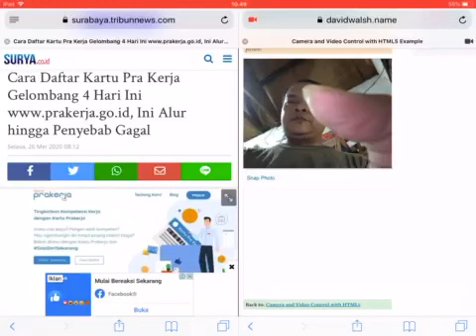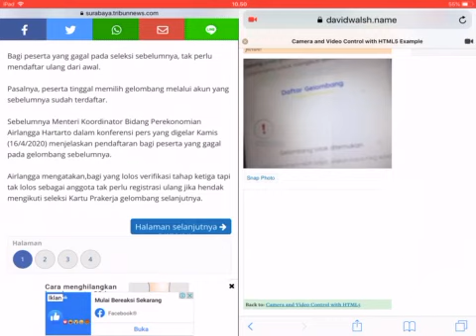Pendaftaran Kartu Pra Kerja Gelombang 4 Dibuka, LOGIN dan Penuhi 3 Syarat Mutlak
Tribun Pontianak
2020/05/26 03:35
Ikuti

TRIBUNPONTIANAK.CO.ID - Pendaftaran kartu Pra Kerja Gelombang 4 dibuka hari ini, Selasa 26 Mei 2020.

Adapun syarat yang harus Anda penuhi untuk mendaftar menjadi peserta kartu Pra Kerja adalah seperti beriku ini:

1. Warga Negara Indonesia (WNI)

2. Usia di atas 18 tahun

3. Tidak sedang sekolah/kuliah

Setelah memenuhi syarat-syarat di atas, calon pendaftar mempersiapkan data diri seperti Kartu Tanda Penduduk (KTP) dan tentu saja koneksi internet untuk mengakses laman pendaftaran di

Cara daftar kartu Pra Kerja Gelombang 4 di sangat mudah.

Catatan, pendaftar baru harus menyelesaikan sederet prosesi pendaftaran hingga tes seleksi.

Berikut langkah-langkahnya:

1. Membuat akun Prakerja

* Masuk ke situs di sini

* Masukan nama lengkap, alamat email, dan kata sandi baru cek email dari Kartu Prakerja.

* ikuti petunjuk untuk konfirmasi akun email.

* Setelah konfirmasi akun email berhasil, kembali ke situs Prakerja

2. Isi data diri

* Masuk ke akun dengan alamat email dan kata sandi yang baru dibuat

* Masukan nomor KTP dan tanggal lahir, lalu klik "Berikutnya".

* Isi data diri dengan lengkap formulir kartu prakerja (nama lengkap, alamat email, alamat tempat tinggal, alamat domisili, pendidikan, status kebekerjaan, foto KTP, dan foto selfie dengan KTP), lalu klik "Berikutnya"

* Masukan nomor telepon dan kode OTP yang dikirimkan melalui SMS

3. Ikuti tes seleksi

* Ikuti tes motivasi dan kemampuan dasar selama 15 menit. Siapkan alat tulis dan kertas bila perlu

* Tunggu email pemberitahuan dari Kartu Prakerja setelah menyelesaikan tes

* Setelah mendapatkan email pemberitahuan, kembali ke situs, dan gabung ke gelombang pendaftaran.

* Setelah melewati tahapan cara membuat kartu Prakerja tersebut, peserta tinggal menunggu notifikasi apakah diterima atau tidak sebagai peserta Kartu Pra kerja 2020.

Kesalahan menyebabkan peserta tak lolos

Belajar dari kegagalan pada pendaftaran Gelombang 1, 2, dan 3 pendaftar yang masih tak lolos pada gelombang 3 dapat memperbaiki hal berikut pada Pendaftaran Kartu Pra Kerja Gelombang 4

1. Tidak Verifikasi Email

Tahap verifikasi email adalah tahap pertama untuk mendapatkan kartu Pra Kerja

Berdasarkan data pendaftar Kartu Pra Kerja gelombang I, terdapat 5,96 juta orang yang telah melakukan registrasi program kartu Pra Kerja, namun hanya 4,42 juta orang yang melakukan sampai tahap verifikasi email

Ini artinya, sudah ada 1,5 juta orang pendaftar yang telah tersingkir sebelum masuk dalam tahap pendaftaran Kartu Pra Kerja berikutnya

2. Tidak Verifikasi NIK

Usai melakukan verifikasi Email, pendaftar diwajibkan untuk melakukan tahap verifikasi Nomor Induk Kependudukan.

Dari data pendaftar Kartu Pra Kerja gelombang I, dari 3,29 juta pendaftar yang memasuki tahap verifikasi Nomor Induk Kependudukan (NIK) hanya 2,78 juta yang berhasil lolos ke proses pengacakan sistem untuk bergabung sebagai peserta Kartu Pra Kerja gelombang 1.

Ini artinya, ada 500 ribu orang yang gagal atau tidak melalkukan proses verifikasi NIK.

3. Kesalahan Swafoto atau Selfie

Dari 2,78 juta peserta Kartu Pra Kerja Gelombang I, akan dilakukan pengacakan oleh sistem untuk mendapatkan 200.000 orang.

Pemerintah mulanya akan memberikan Kartu Pra Kerja pada gelombang pertama pada 200 ribu orang penerima manfaat, namun jumlah ini berkurang sebanyak 32.000 akibat adanya kesalahan pada swafoto atau selfie yang diunggah.

Apabila kamu merasa masih belum mengirimkan swafoto atau swafoto yang kamu kirimkan salah, simak panduan swafoto Kartu Pra Kerja berikut ini:

1. Seluruh bagian muka tampak lurus menghadap kamera

2. Atur kecerahan foto agar tak terlalu gelap dan tak terlalu terang

3. Jangan gunakan kacamata

4. Jangan gunakan penutup kepala

5. Pastikan wajah tak tertutup rambut

6. Jangan gunakan masker

7. Atur pencahayaan foto agar tak berbayang

8. Ambil foto dalam posisi portrait bukan landscape

9. Ambil foto dengan latar belakang polos. (*)